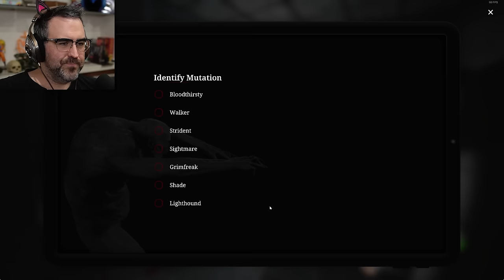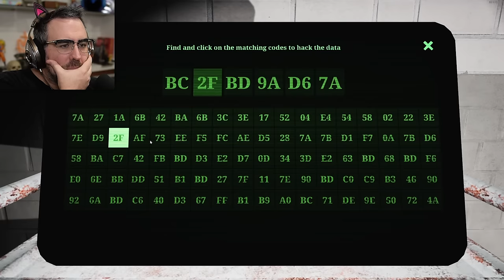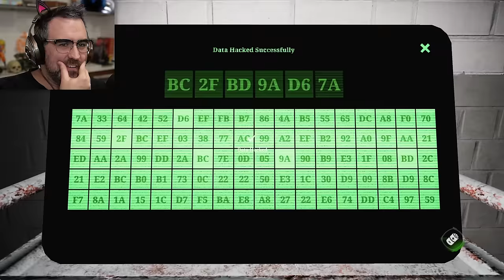This AWFUL Horror Game Finally Became SCARY!!!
Last time we played this game we hated it. It was boring, we were lost, and nothing made sense. Fast forward a bunch of updates and Inside the Labs is ACTUALLY PLAYABLE! You love to see it.